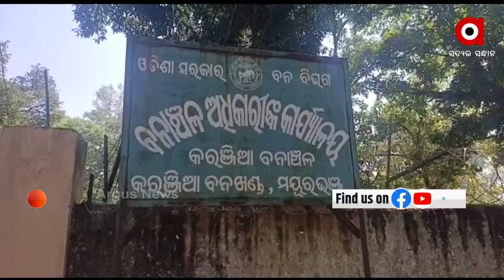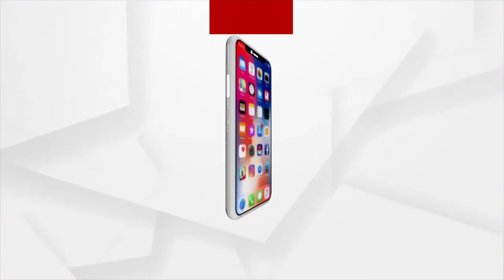ବେଆଇନ ବଜ୍ରକାପ୍ତା କାରବାର ବେଳେ ଚଢ଼ାଉ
କରଂଜିଆ ପୋଲିସକୁ ବଡ଼ ସଫଳତା । ବିଳମ୍ବିତ ରାତି କରଂଜିଆ ଗୋଲେଇ ବାଇପାସ ନିକଟରେ ବେଆଇନ ବଜ୍ରକାପ୍ତା କାରବାର ବେଳେ ଚଢ଼ାଉ । କାରବାରରେ ଲିପ୍ତ ଥିବା ପାଖାପାଖି ୧୫ ଜଣକୁ ବର୍ତ୍ତମାନ ଅଟକ ରଖି ତଦନ୍ତକୁ ଜୋରଦାର କରିଛି ବନ ବିଭାଗ ।